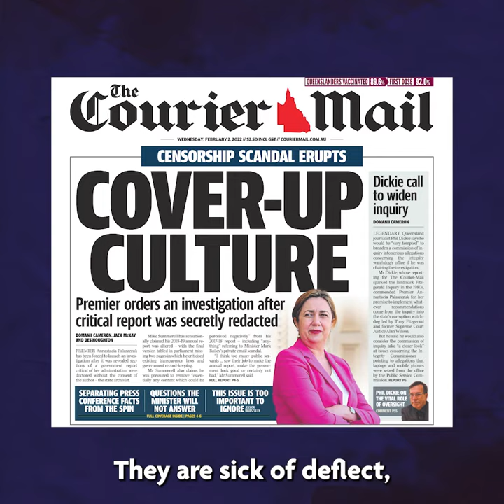Deflect. Distract. Attack.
You all know we need a full blown Royal Commission into the integrity crisis running through the Queensland Government.

We need answers.

We need to know what was on the laptop?

This government made promises to Queenslanders seven long years ago.
These promises are now crumbling before our eyes.